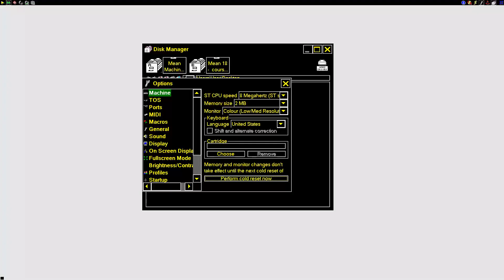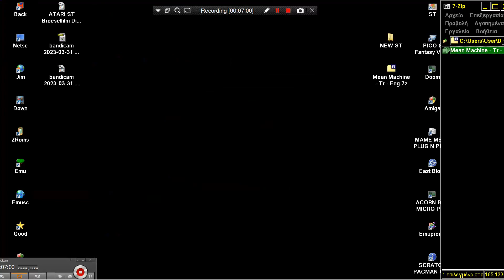ATARI ST Mean Machine ~ BUMP N JUMP Eng Code Masters EDOS Optimus Software 1993 cr CRACKED TRAINED R